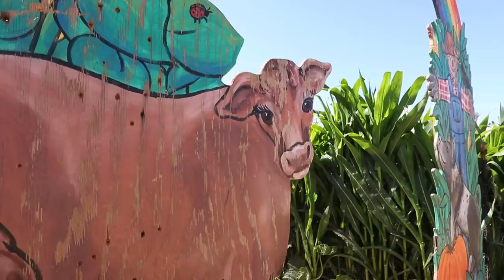Pumpkin Patch Visit & Pumpkin Risotto!!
We spent a day in Underwood Family Farms in Moorpark, California hanging out in the pumpkin patch, enjoying the festivities and also to pick up pumpkins so I could make up some Pumpkin, Sage & Prosciutto Risotto! It's the perfect comfort food for this Halloween season using lots of your store cupboard ingredients!! You should totally make it this Fall!